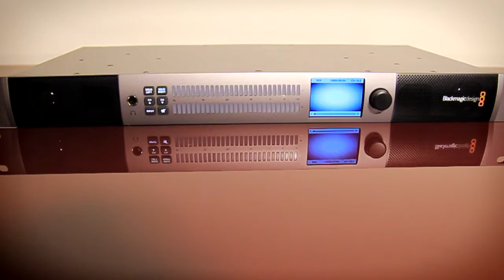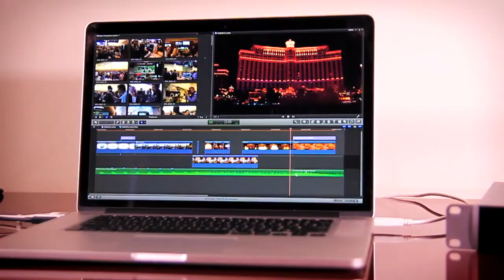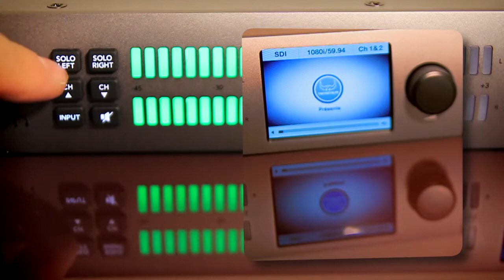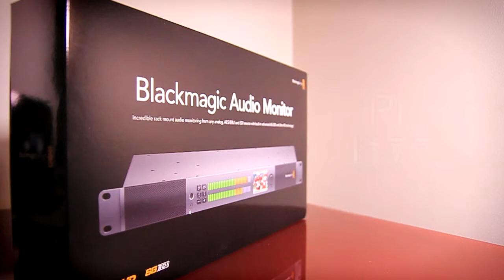Focus Blackmagic Audio Monitor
Blackmagic Design nous a prêté pendant quelques jours leur nouveau boitier "Blackmagic Audio Monitor" qu'ils avaient présenté leur du dernier NAB. Ce boitier rack au format 1U va vous permettre de contrôler votre sortie audio grâce à ses enceintes intégrées de très bonnes qualités. Mais ce n'est pas le seul atout de ce boitier, car ce dernier gère le SDI 6G et permet donc de traiter des signaux UltraHD (4KTV). Voici donc un nouveau numéro de Focus version estivale consacré au Blackmagic Audio Monitor.